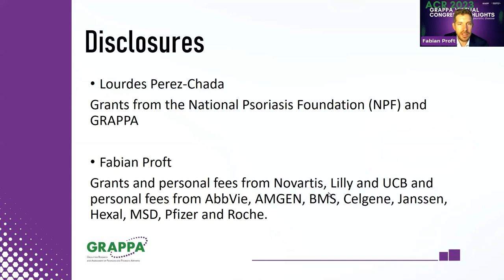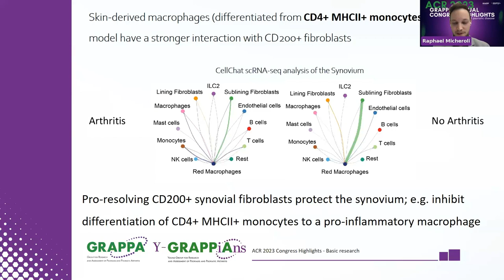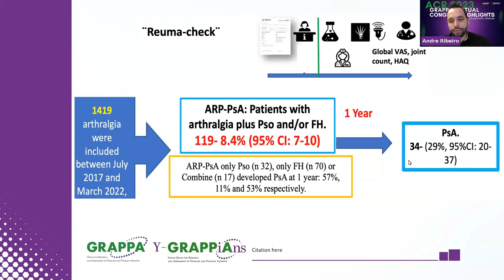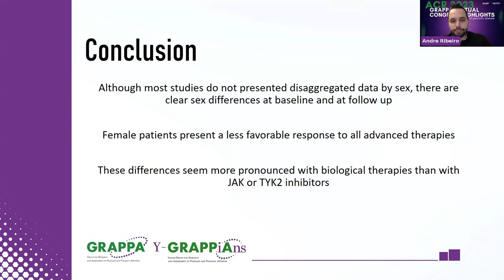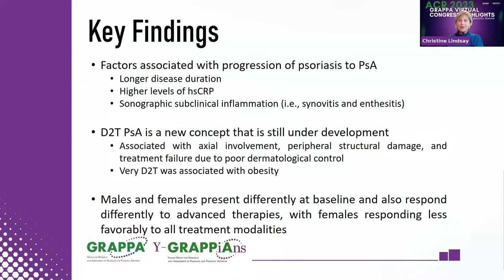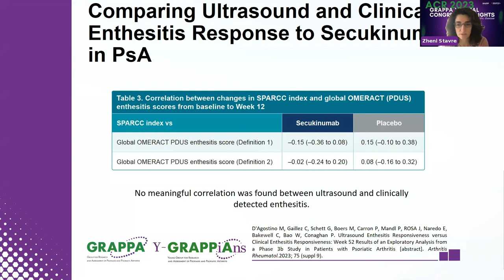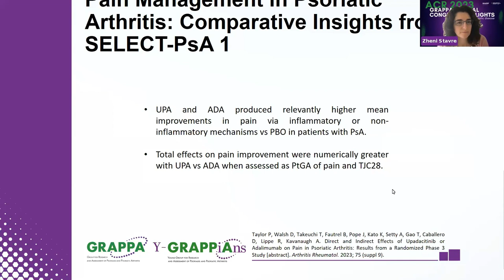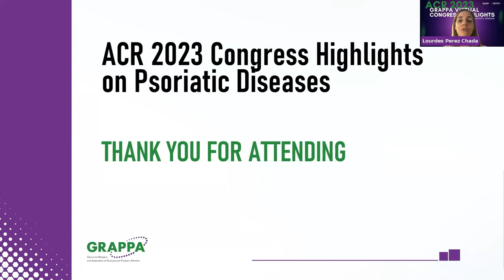GRAPPA ACR 2023 Virtual Congress Highlights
Join us online for our ACR 2023 GRAPPA Virtual Congress Highlights series for updates and discussion on key abstracts from the ACR 2023 on psoriatic disease.